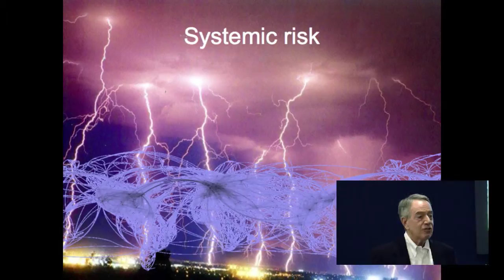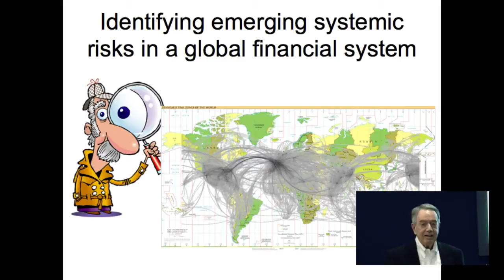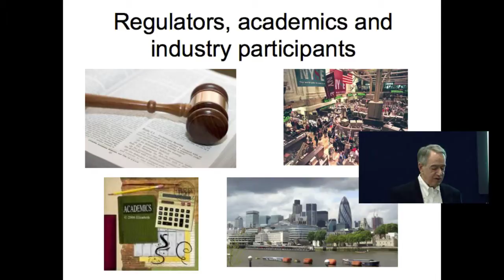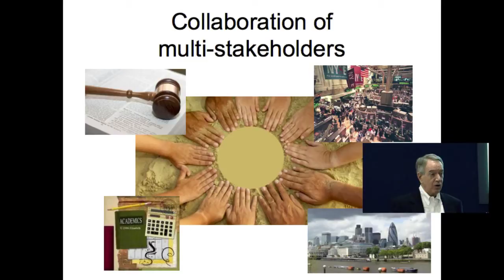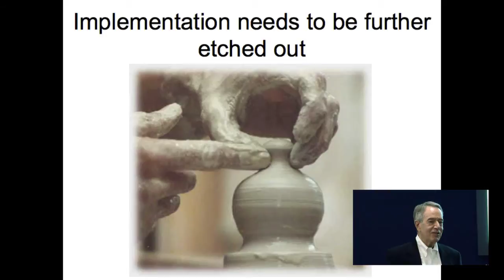Davos 2010 - IdeasLab Global Redesign - Financial Risk Information Repository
28/01/2010

Draft proposal by the Global Agenda Council on Systemic Financial Risk, presented by Michael Johnston at an IdeasLab during the World Economic Forum Annual Meeting in Davos 2010.